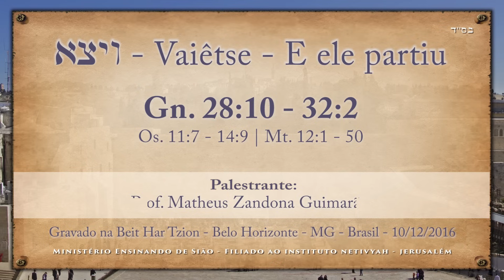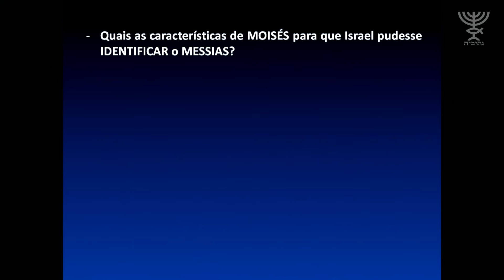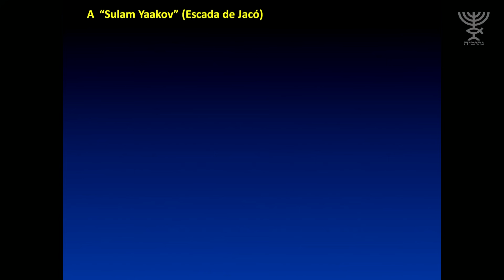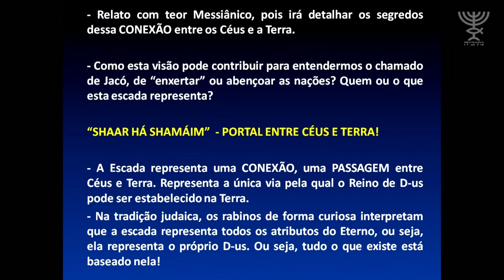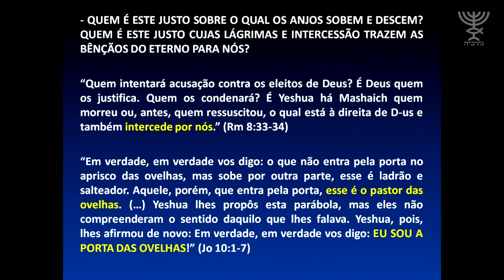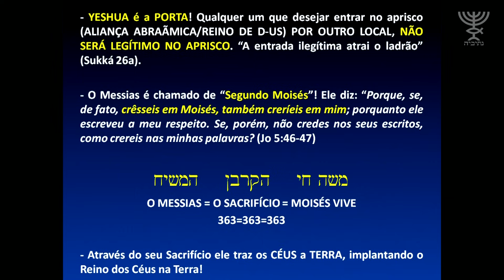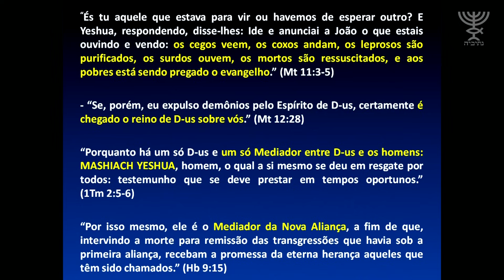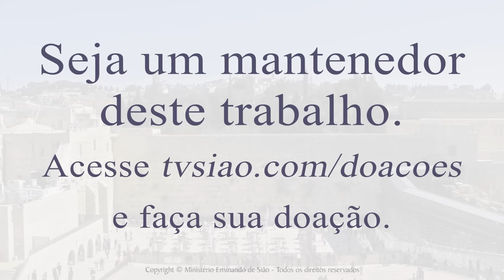A escada de Jacó - Parashá Vaiêtse - Prof. Matheus Zandona - 2016/5777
Neste estudo especial da Parashá Vaietsê, o prof. Matheus Zandona nos mostra a Escada de Jacó (Sulam Yaakov). Como esta visão profética nos aponta para a redenção futura? O que ou QUEM ela representa? Acesse e descubra!